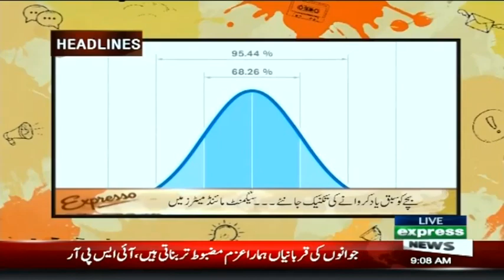Today's Headlines | Expresso | Express News | IX2I